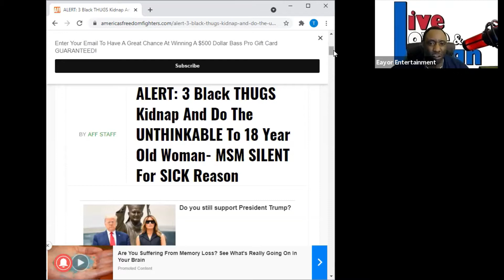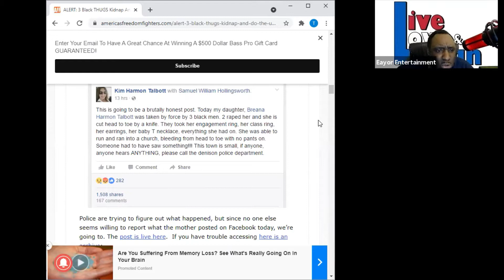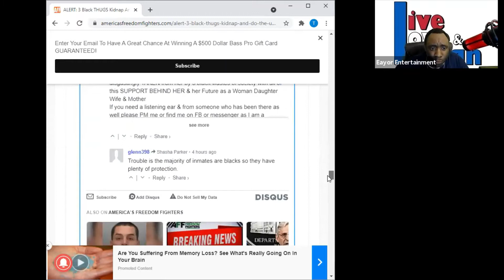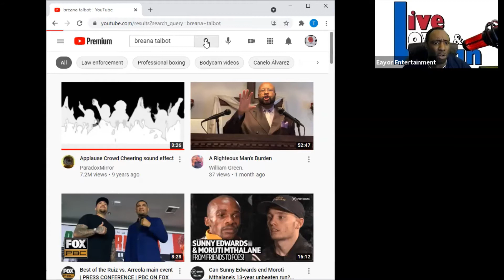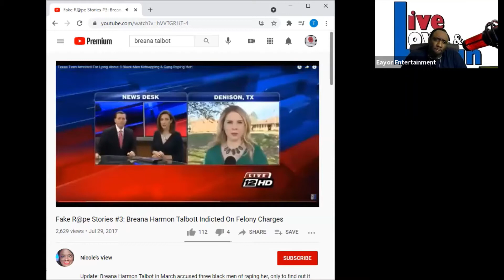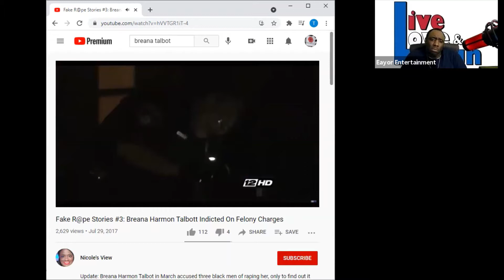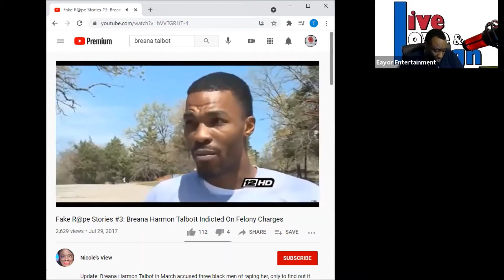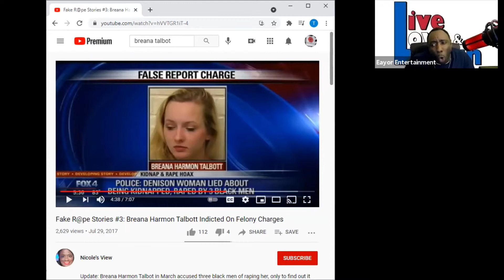Did 3 black men rape Briana Talbott or is this just another case of false rape accusations?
The Live, Love & Laugh Show talk about Briana Talbott and when are men going to say enough is enough and stand up to the law for allowing women to get away with it.